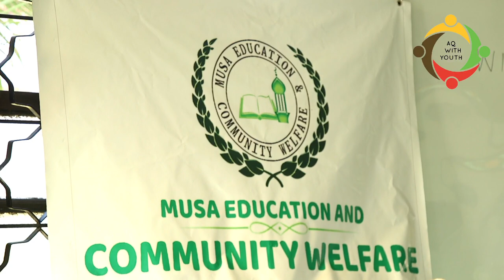MUSA EDUCATION AND COMMUNITY WELFARE. Part 1